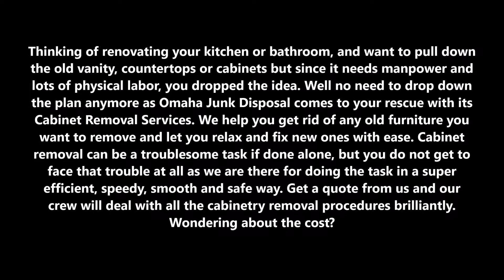Cabinet Removal Service In Omaha Nebraska | Omaha Junk Disposal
Thinking of renovating your kitchen or bathroom, and want to pull down the old vanity, countertops or cabinets but since it needs manpower and lots of physical labor, you dropped the idea. Well no need to drop down the plan anymore as Omaha Junk Disposal comes to your rescue with its Cabinet Removal Services. We help you get rid of any old furniture you want to remove and let you relax and fix new ones with ease. Cabinet removal can be a troublesome task if done alone, but you do not get to face that trouble at all as we are there for doing the task in a super efficient, speedy, smooth and safe way. Get a quote from us and our crew will deal with all the cabinetry removal procedures brilliantly. Wondering about the cost?
Request Free Estimates Today!

Our highly trained and experienced removal experts will remove the cabinet without any hassle and all the while maintain safe and damage free environment. The task becomes very wearisome when you remove the cabinets with all the strength but don’t know what to do with the furniture afterwards. We also have a recycling service available for your unwanted or old cabinetry .So not only will we help you remove the cabinets, we will also help you get it recycled. When anything is recycled, it helps save valuable resources. We are the most popular cabinet removal service providing company in the entire Omaha. Omaha Junk Disposal aims to provide its customers with the Cheap quality services. So all set to renovate your space! Take the first step towards it by giving us a call for a free quote.

High-rated Cabinet Removal Service In Omaha NE
Approach us at Omaha Junk Disposal and get a free quote!!!